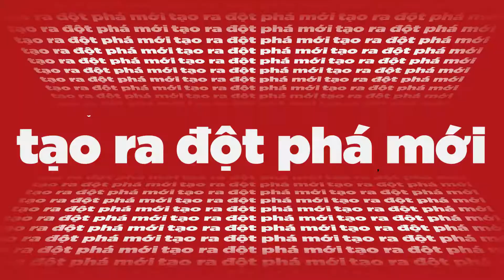Chào đón Talkshow Webinar: YouCanChallenge - THẬT TUYỆT VỜI KHI BẠN CÓ THỂ!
Tiếp nối YouCanChallenge, điều gì đang chờ đón bạn?
💬 Những câu chuyện nào sẽ được kể tiếp, những thử thách nào được chinh phục?
📌 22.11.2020 - Chào đón Talkshow Webinar Đặc biệt của TheFace Magazine Vietnam: THẬT TUYỆT VỜI KHI BẠN CÓ THỂ
Điều gì đang chờ đón bạn❓
Thử thách. Quyết tâm. Cảm hứng. Kiên định. Nồng nhiệt...
Những ẩn số cuối cùng của 2020 mà TheFace dành cho bạn sẽ được hé lộ.